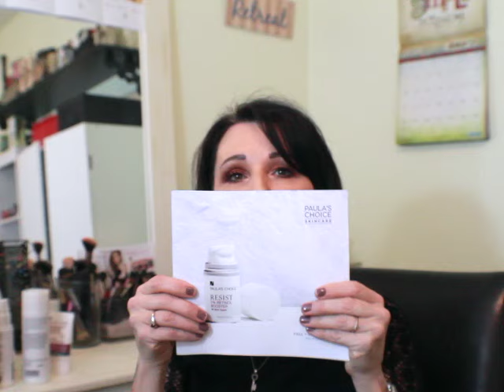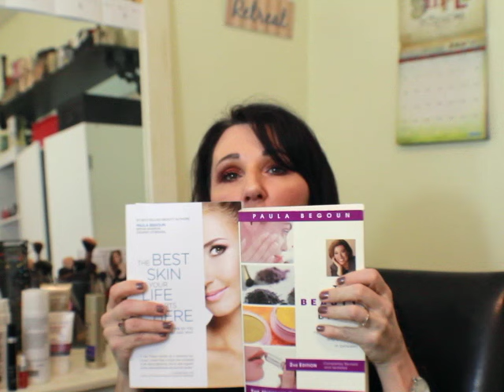My Favourite Skin Care So Far!!! Paula's Choice!!!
Hi Everyone! I absolutely had to tell everyone about my favourite skin care products, Paula's Choice!  I hope you enjoy the products as much as I do.  The list of products, and websites mentioned are below.

Books:
The Beauty Bible 2nd Edition by Paula Begoun
The Best Skin of your Life Starts Here by Paula Begoun, Bryan Barron, Desiree Stordahl

Skin products: All products are Paula's Choice

Step 1 Skin Recovery Softening Cream Cleanser
Step 2 Skin Recovery Enriched Calming Toner
Step 3 Skin Perfecting 1% BHA Lotion
Step 5 AM Skin Recovery Daily Moisturizing Lotion
Step 5 PM Skin Recovery Replenishing Moisturizer
Clinical Ultra-Rich Soothing Body Butter
Clinical Instant Calm Advanced Redness Relief
Resist Weekly resurfacing treatment 10% AHA
Resist Anti-Aging Eye Cream
Resist Pure Radiance Skin Brightening Treatment
Resist Moisture Renewal Oil Booster
Resist C15 Super Booster
Resist BHA 9 For stubborn Imperfections
Resist Skin Firming Line Minimizer
Soft Neutral Soft Cream Concealer
Skin Perfecting 2%BHA Liquid
Light/medium Resist Instant Smoothing Satin Finishing Powder